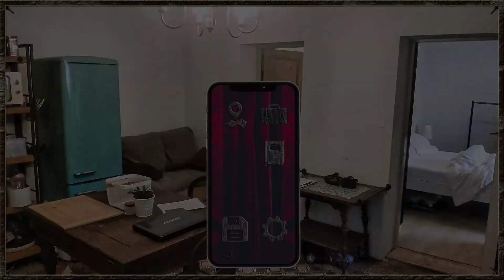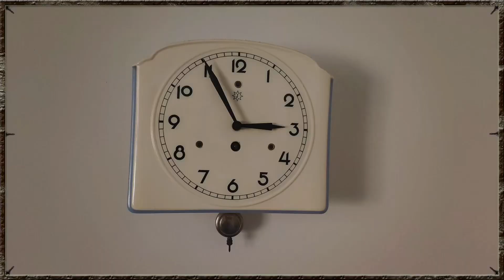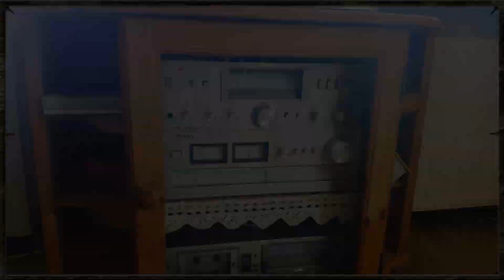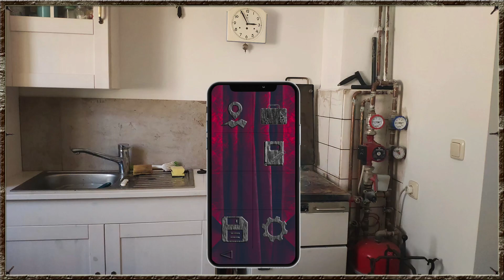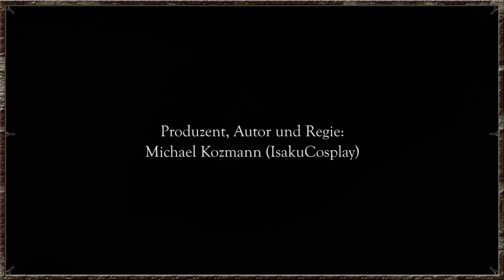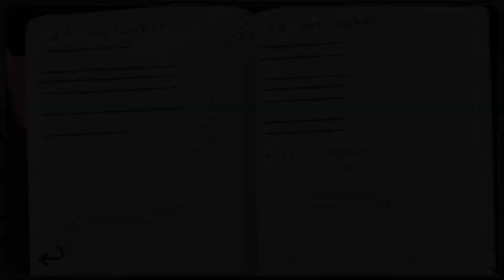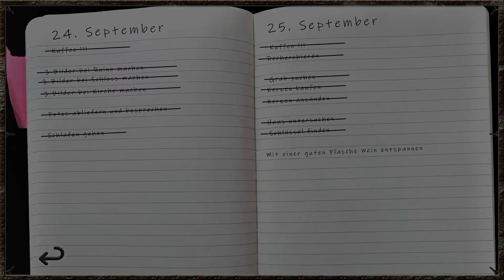Familienbande - Markus Ritter - The Lost Family [04] (ENDE)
Alles deutet darauf hin, dass Markus der letzte Nachkomme der Familie Ritter ist. Er bekommt einen Schlüssel und eine Wegbeschreibung, welche ihn zu seinen Wurzeln führen soll ...

Markus Ritter - The Lost Family
Markus ist ein freier Fotograf auf der Suche nach neuen Objekten, welche er für seine strenge Chefin festhalten soll. Viel Enthusiasmus legt er dabei nicht an den Tag.

Doch seit einigen Nächten wird er in seinen Träumen von einer Dame heimgesucht. Diese Vorkommnisse laufen parallel zu verschiedenen Mordfällen in der Nähe ab. Gibt es einen Zusammenhang und welche Rolle spielt der Brief mit dem Empfängernamen Markus Ritter?

Ein österreichisches FMV-Adventure im besten Gabriel Knight 2 Stil. Die beiden Hauptakteure sind Cosplayer und das Spiel strotzt nur vor Charme.

Darren Curtis
The Cold Settles